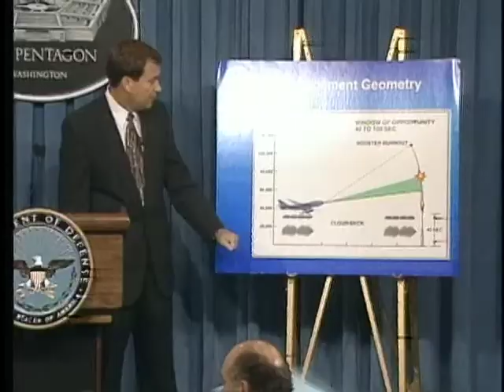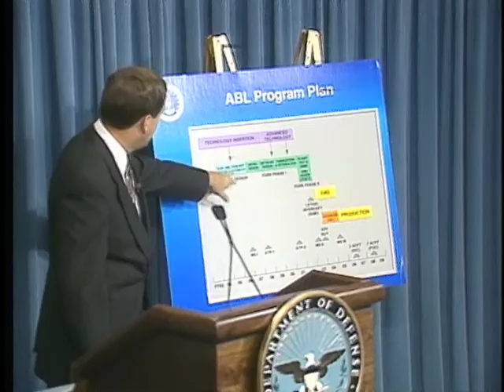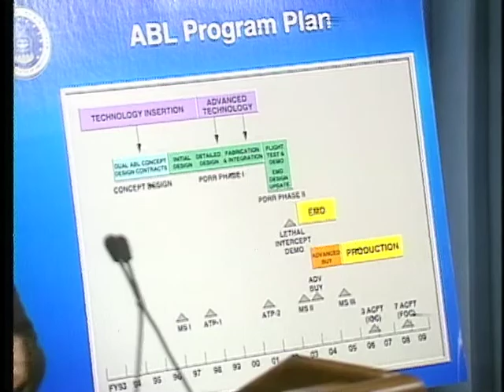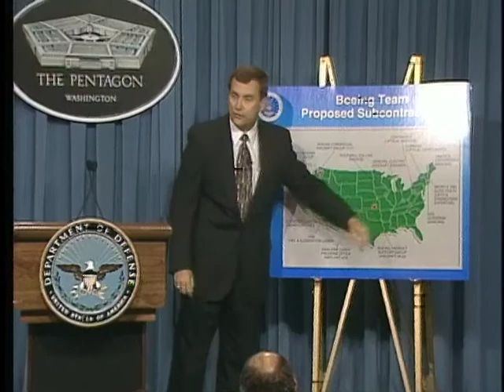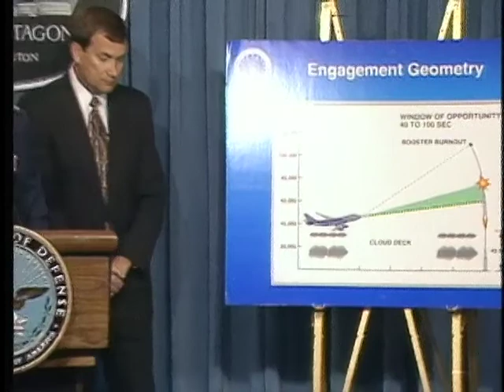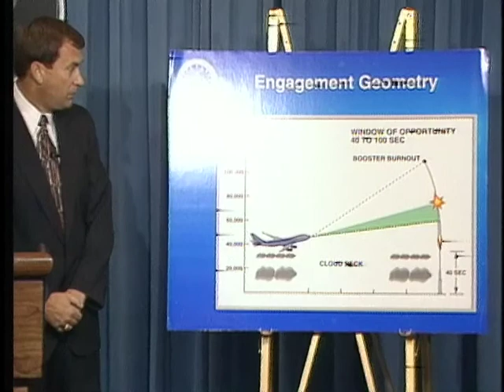DOD PRESS BRIEFING,12 NOVEMBER 1996 - REF#:961112-002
Tuesday, 4:30 PM, Pentagon Briefing Room. Single Subject: Airborne Laser (ABL) Weapon System. Footage shows USAF press briefing, General (GEN) Ronald R. Fogleman, USAF, Chief of Staff, announces the award to The Boeing Company, Seattle, Washington of a contract to provide for the Program Definition and Risk Reduction phase for the Airborne Laser (ABL) Weapon System. Harry E. Schulte, Air Force Program Executive Officer for Weapons, provides details of the contract award. Also, remarks by Rudy de Leon, Under Secretary of the Air Force and Lieutenant General (LGEN) Lester L. Lyles, USAF, Director, Ballistic Missile Defense Organization. Note: No transcript available. [75613748_xxx_fc.mov]